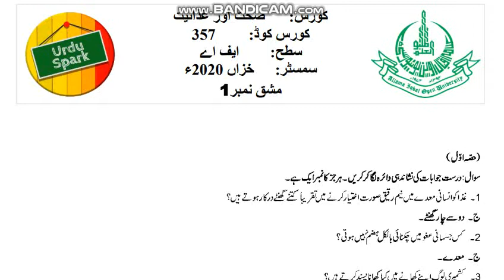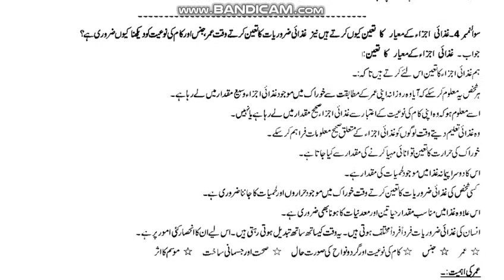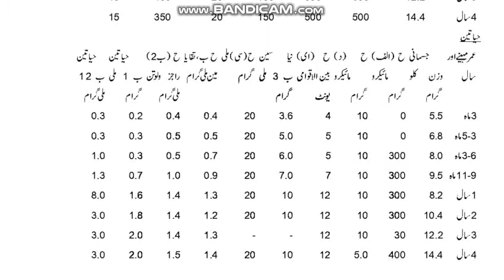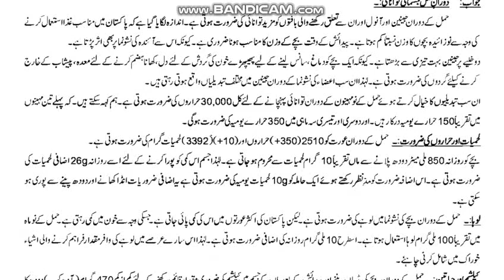AIOU Code 357 Solved Assignment No.1 Autumn 2020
Subject: Health & Nutrition
Solved Assignment No.1
Level: FA
Credit: Half
Semester: Autumn 2020
***Last Dates Of Submitting Assignments***
Full_Credit_Book
Half_Credit_Book
NOTE:
Dear Students!